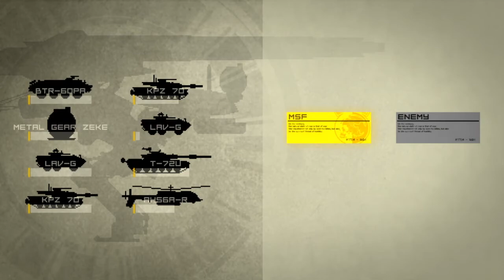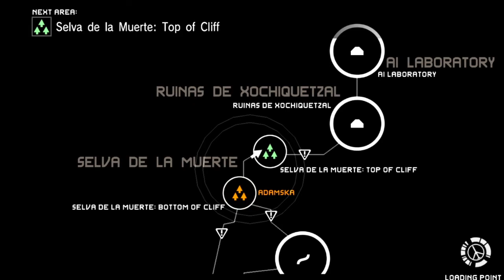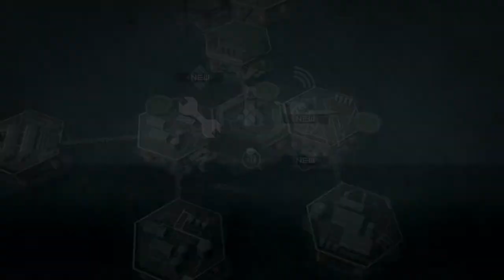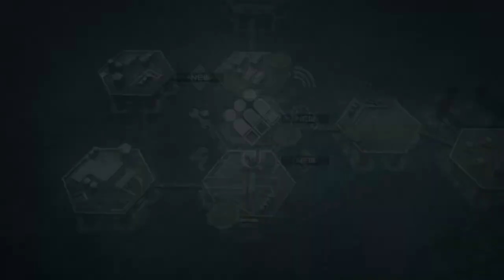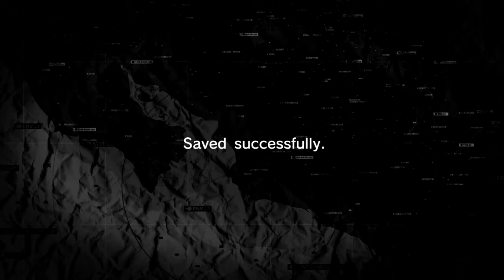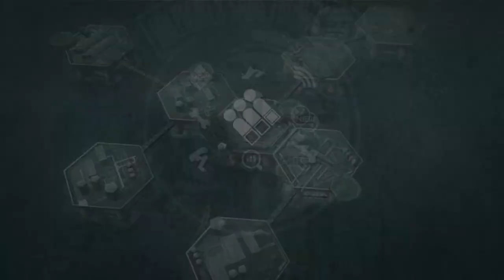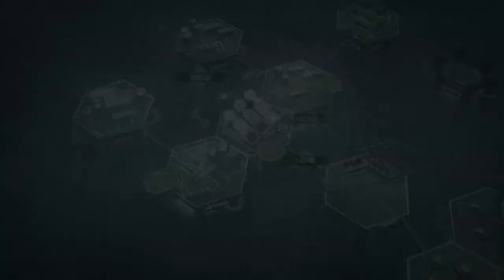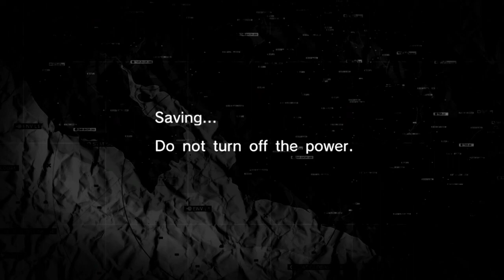[Stream Archive] Metal Gear Solid Peace Walker (PART 12)